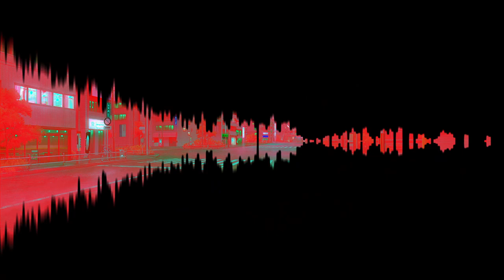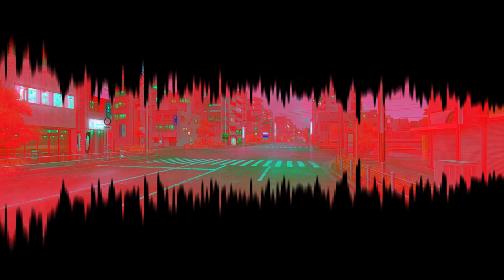Quarantine 2.0 - Arutama x Daylight music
Artwork by:
ForD Nguyen
me